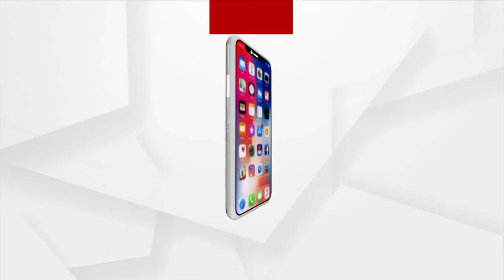Headlines@ 11 am | 5 Mar 2022 | Argus News